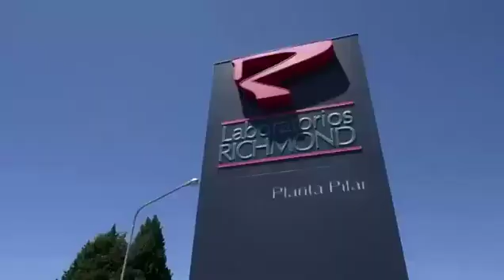Video institucional (fragmento)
Fragmento de video institucional de Laboratorios Richmond en oportunidad de inaugurar ampliación de su planta industrial.
Para ilustrar artículo.